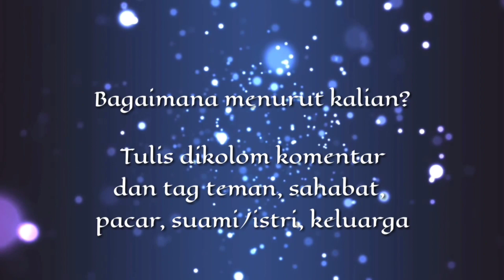Desain Rumah Minimalis Dengan Atap Buka Tutup Yang Keren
Selamat pagi bunda, Inspirasi kali ini adalah dekorasi rumah minimalis dari bunda Ezra, Coba lihat bagian belakang rumah, walaupun sempit tapi udara dan cahaya matahari bisa masuk ke dalam (atap bisa buka tutup). Semoga bermanfaat jangan lupa dibagikan :)